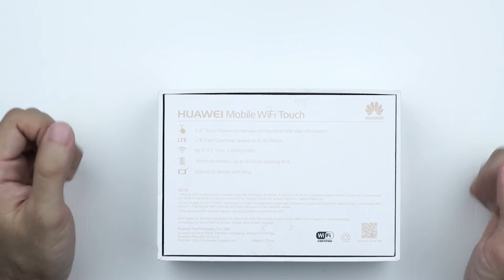راوتر هواوي مكشخينه